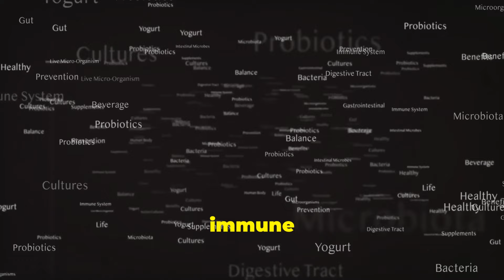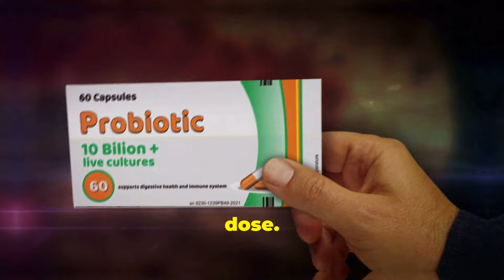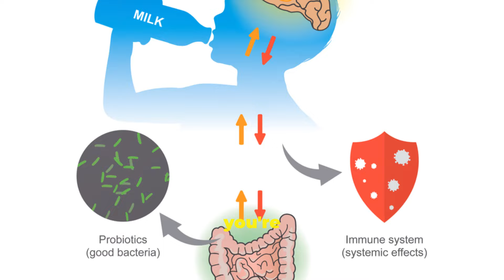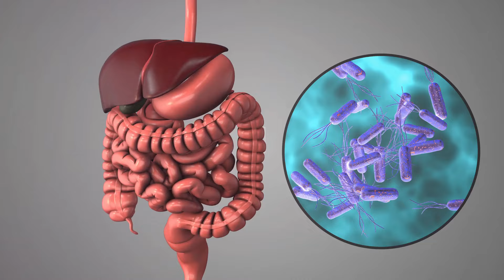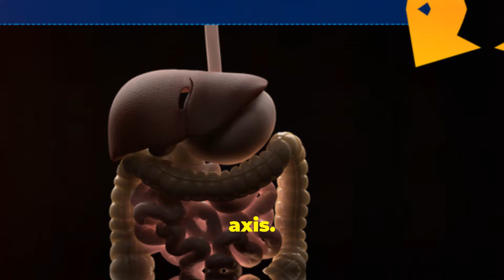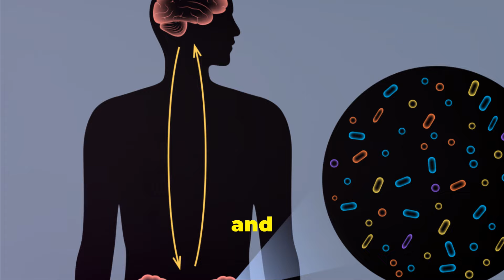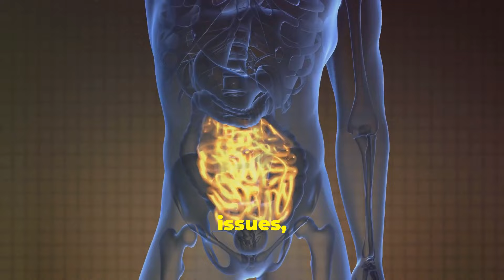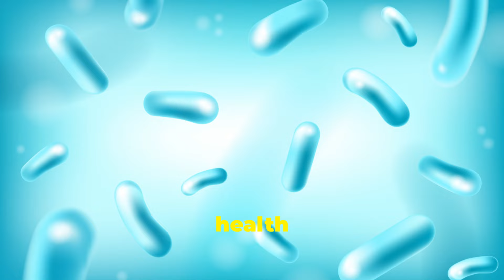Unlocking the Health Benefits of Probiotics!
Discover the astonishing health benefits of probiotics in this eye-opening video! Learn how incorporating probiotics into your daily routine can transform your health and well-being. Join us as we unlock the secrets behind the power of probiotics and how they can support your digestive system, boost your immune system, and improve your overall health. Don't miss out on this essential information that could change your life! Unlock the potential of probiotics and take control of your health today!
Discover how probiotics can improve your gut health, boost immunity, and enhance overall well-being. In this video, we delve into the science behind probiotics, their numerous health benefits, and how incorporating them into your diet can lead to a healthier, happier you. Learn about the different types of probiotics, the best sources, and practical tips for making them a part of your daily routine.